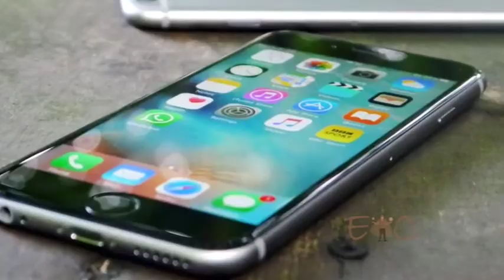Megapixel क्या है और क्या मेगापिक्सल होने का मतलब कैमरे की बेहतर क्वालिटी है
Megapixel: A megapixel is a unit that describes the resolution of a camera or the images that that camera produces. It is equal to one million pixels and is represented by the most basic element that comprises an image of a simple dot. Having more megapixels also means having a larger file size. How Important Are Megapixels In A Smartphone Camera.